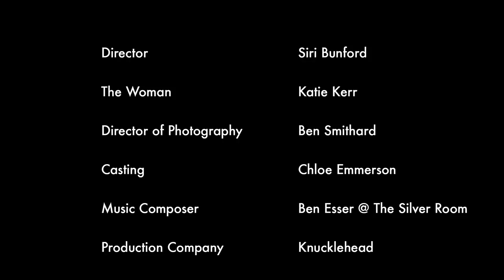The Way We Dress: Confronting Weight & Self-Worth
Siri Bunford takes on the maternity dress in a provocative film that rallies against body ideals.